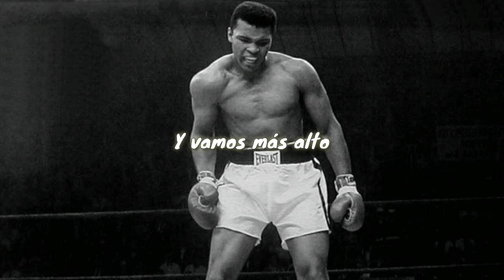How great i am (Motivational TikTok Version) (Lyrics-Letra Español) Aj Greene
follow ajgreene15 on tiktok